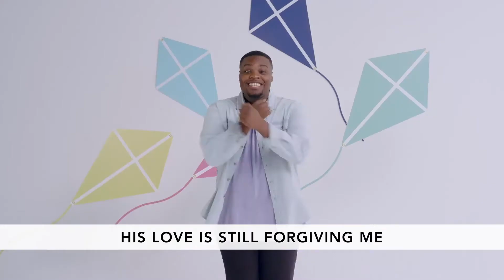BCC Kids Toddler/Preschool 2/28